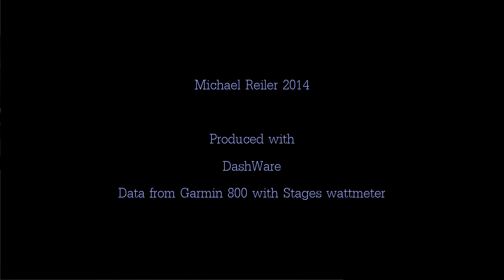Nedkørslen fra Esporles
Hele Brians hold racer